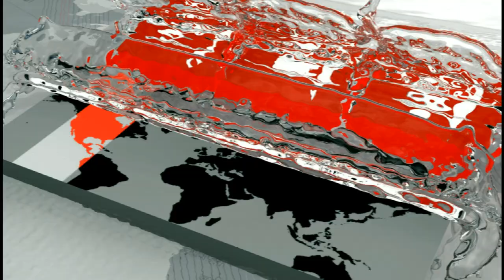ডেকে এনে কাউকে গুলি করে মারবো, আমরা ড্রাংক না | লে. কর্নেল ফেরদৌস জিয়াউদ্দিন মাহমুদ | BGB